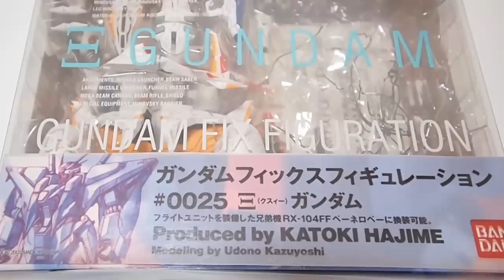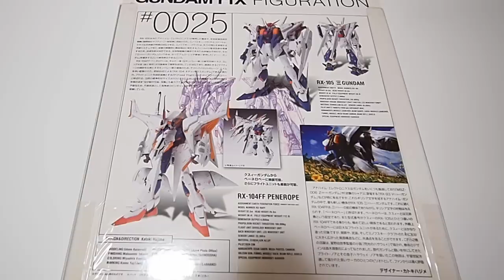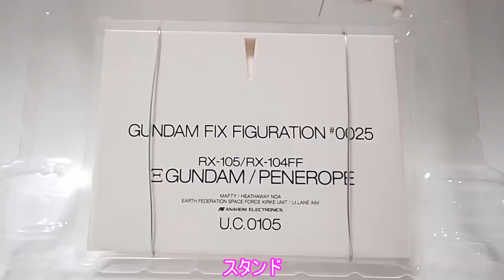ペーネロペーへ換装可能「GUNDAM FIX FIGURATION #0025 クスィーガンダム（MX-105 ΞGUNDAM）フライトユニットとオデュッセウスガンダムに分離」開封・レビュー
ペーネロペーへ換装可能「GUNDAM FIX FIGURATION #0025 クスィーガンダム（MX-105 ΞGUNDAM）フライトユニットとオデュッセウスガンダムに分離」開封・レビュー / 機動戦士ガンダム 閃光のハサウェイ

BGM
YouTubeオーディオライブラリー